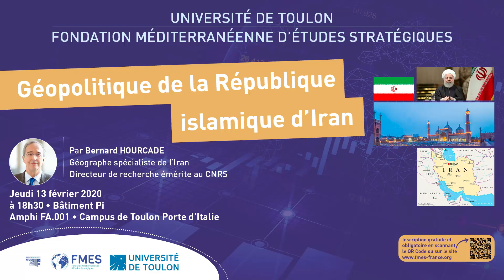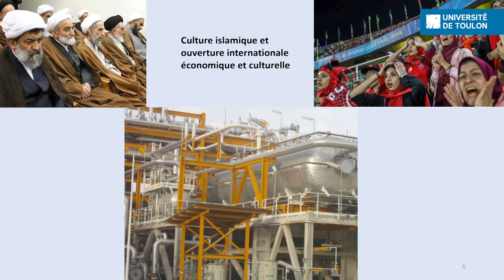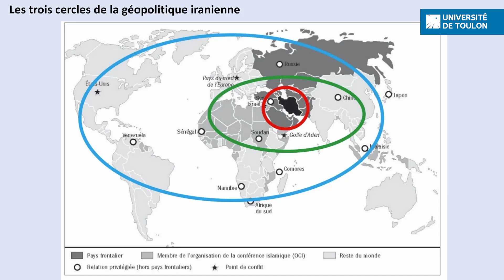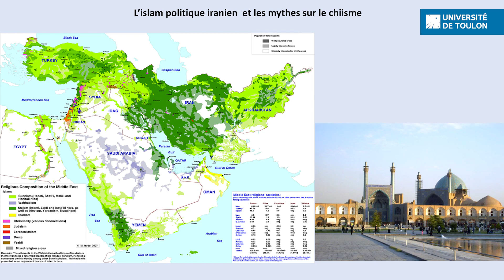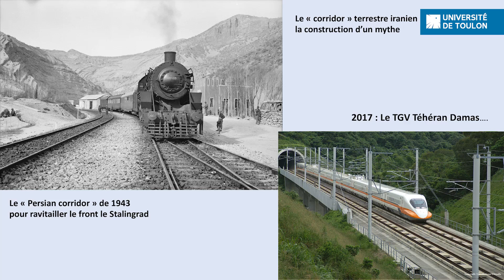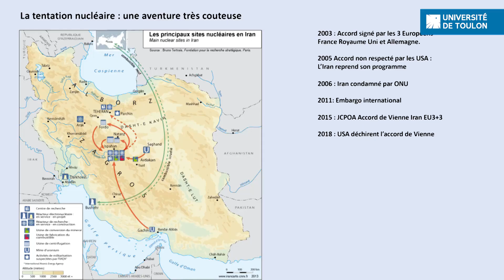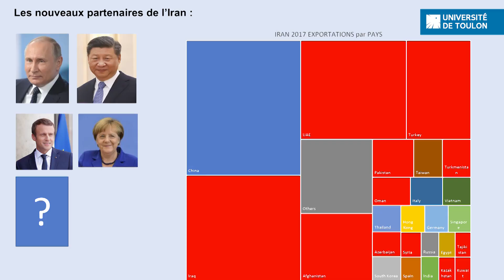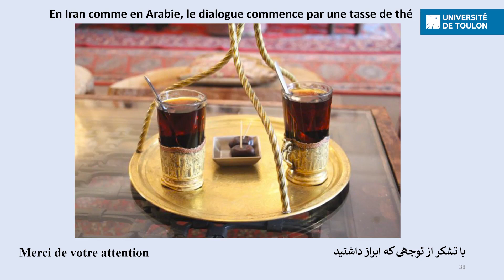L’Iran et la Méditerranée: entre nationalisme et ambitions régionales - Conférence de B. HOURCADE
La défense du territoire national a toujours été au cœur de la politique de défense de l’Iran, mais la République islamique affiche également des ambitions à l’échelle du monde musulman et au niveau mondial, notamment dans son opposition aux Etats-Unis. L’opposition à Israël et au djihadisme, ont fait de l’Iran un acteur majeur des conflits actuels sur les rives de la Méditerranée. L’avenir géopolitique de l’Iran est-il vers l’ouest ou dans le golfe Persique ?